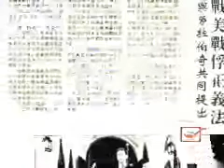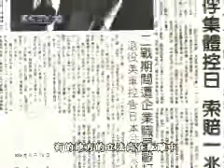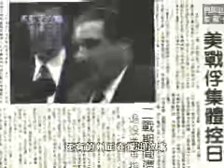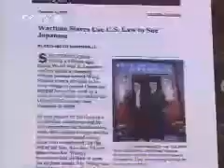Yet To Be Tried 未被审判 第十八集 以史为鉴 1/3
战后赔偿上个世纪末在日本提出，有着深刻的国际背景。自二战结束以后，人们深刻地认识到，对战争罪责的追索，其意义主要不是补偿，而是个人权利和尊严的恢复。在国内外的压力下，政治解决战争遗留问题的呼声在日本社会上日渐高涨。在近年来数起诉讼案中，日本不同的法院在不同的案件中先后突破了先前存在于这些诉讼案上存在的法律障碍。在野党议员开始谋求在日本国会立法，通过立法的形式解决慰安妇、强制劳工等战争遗留问题。目前，越来越多的中国和亚洲战争受害者勇敢地站出来，为维护自己和人类的尊严和权利向日本政府提出了诉讼。战后诉讼在走过了八年艰难曲折的路程之后，正在进入一个关键时期。